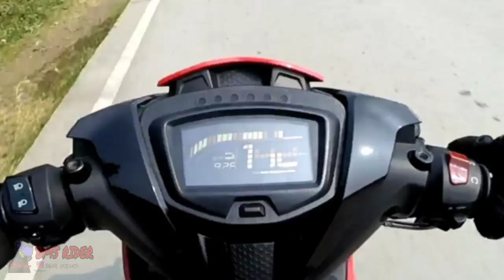MX KING modif minimalis || SIAP NIKUNG‼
Di vlog kali ini, saya mau review sekaligus tes ride mx king aliran modifikasi simple harian.
Bagian body Enggak banyak yang dirubah. Dan untuk bagian mesin udah banyak yang upgrade

langsung aja simak videonya.

Thanks for wathcing and see you
Bye bye😘